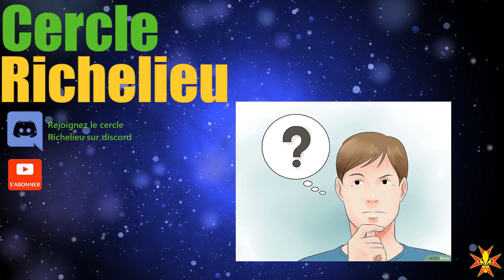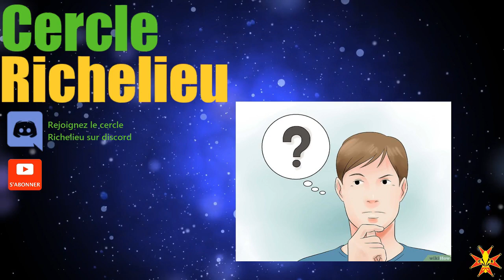La méthode scientifique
Nous vous proposons une courte présentation sur la méthode scientifique tenue par Mardonius sur le Cercle Richelieu. Elle est suivie d'une série de questions et finaliser par une invalidation du Bescherelle.